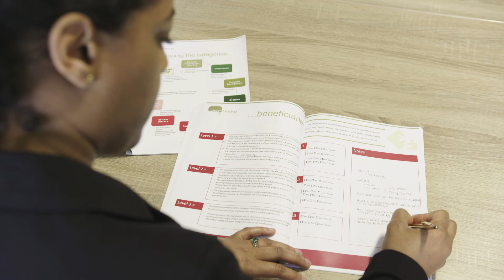Clear Thinking Consultancy | An Introduction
Kita Ikoku introduces Clear Thinking Consultancy, a consultancy business that exclusively supports charities and other voluntary and community sector organisations to become financially sustainable and maximise their impact in their communities.